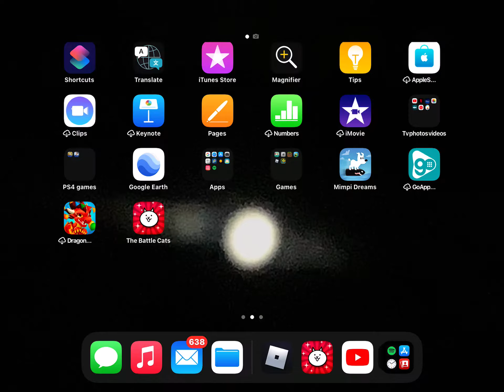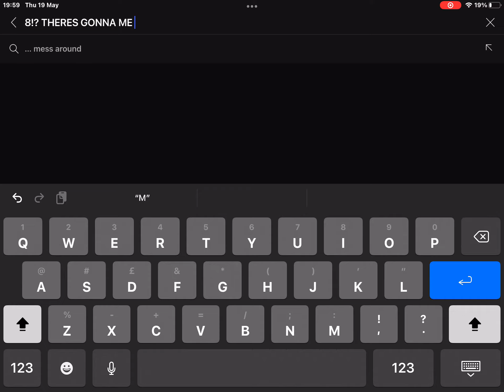The stampede of the night! Battle cats #2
Wow this was actually hard tbh